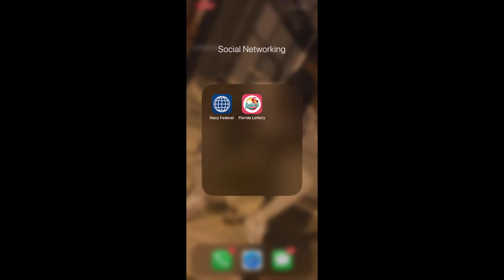Powerball & Mega Millions ( Lets GoO )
LIFE IS A JOURNEY SO FASTEN YOUR SEAT-BELT & LETS GO!.